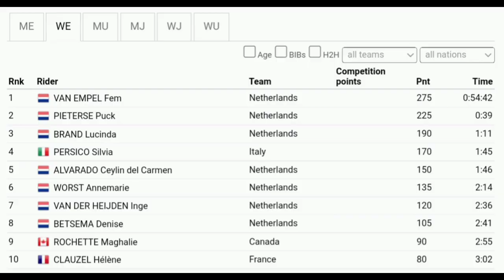Fem van Empel Gold | 2023 Cyclocross World Championships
Fem van Empel Gold | 2023 Cyclocross Worlds

Fem van Empel was quoted saying  "."
Classification

Music
1.
2. Splice app (GoPro)
Upcoming events
Tread Worn Journeys 體育頻道
فقي قناة الرحلات البالية الرياضية
ट्रेड वॉर्न जर्नी स्पोर्ट्स चैनल
Banda de rodadura gastada Journeys Sports Channel
Tread Worn Journeys Chaîne sportive
ট্রেড ওয়ার্ন জার্নিস্ স্পোর্টস চ্যানেল
Спортивный канал Tread Worn Journeys